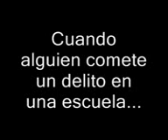Mamadas de Ned 1, Parte 1 trans